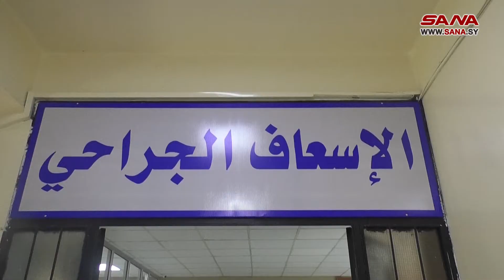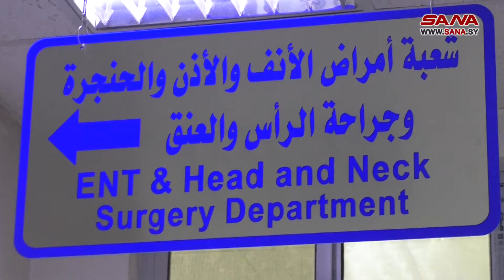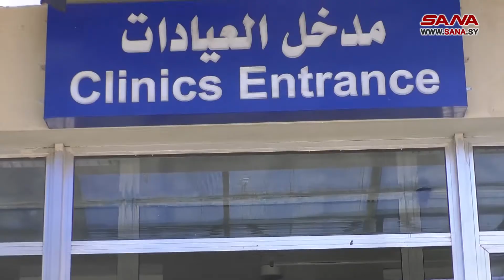افتتاح مجموعة من المشاريع التطويرية في مشفى المواساة الجامعي بدمشق